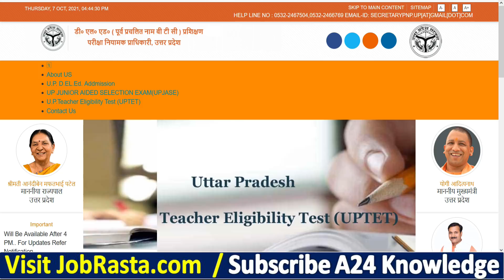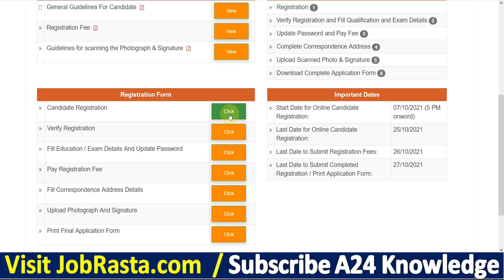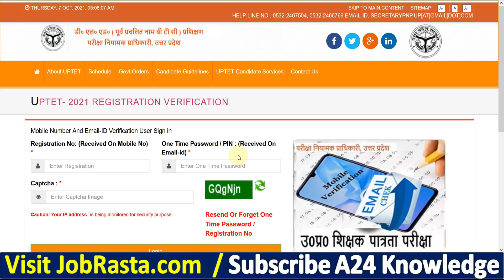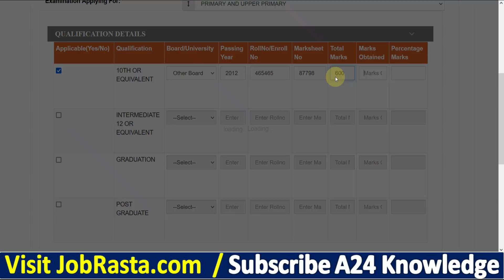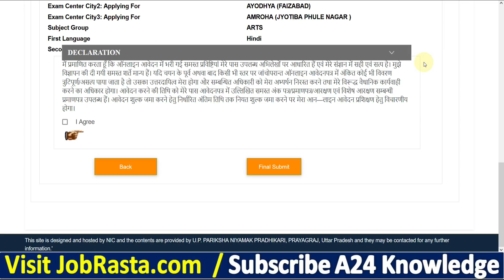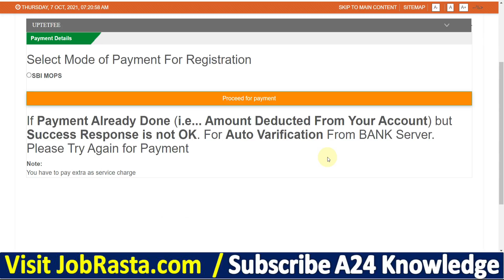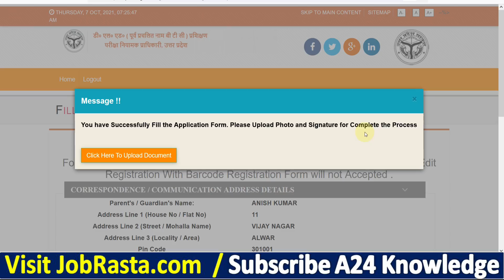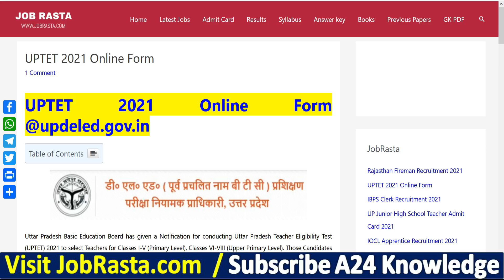UPTET Online Form 2021 Kaise Bhare | How to Fill UPTET Online Form 2021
Uttar Pradesh Basic Education Board has given a Notification for conducting Uttar Pradesh Teacher Eligibility Test (UPTET) 2021 to select Teachers for Classes I-V (Primary Level), Classes VI-VIII (Upper Primary Level). Those Candidates are interested in the Following Recruitment of UPTET Recruitment 2021, UPTET 2021 Online Form & complete the Required Eligibility Criteria Can read the Full Notification and Apply Online for UPTET @updeled.gov.in.

UPTET Online Form 2021 Video Timeline:
00:00 UPTET Online Form 2021
02:04 UPTET 2021 Registration
04:40 UPTET 2021 Qualification & Exam Details
06:50 UPTET Form 2021 Kaise Bhare
08:20 UPTET Form 2021 Password Change
08:55 UPTET 2021 Form Online Payment
09:59 UPTET Form 2021 Registration Part 2
11:29 UPTET 2021 Form Photo / Sign Upload
12:11 UPTET 2021 Online Form Print